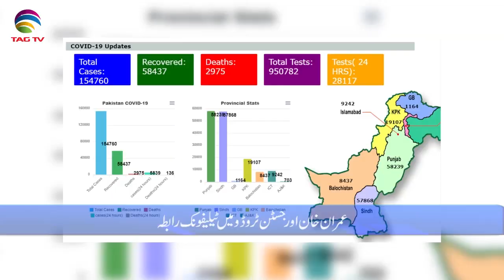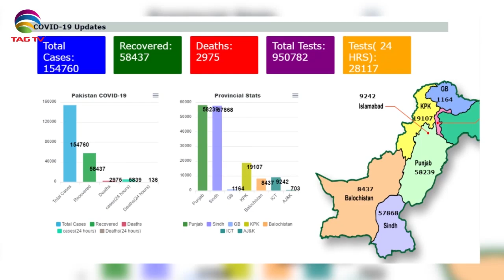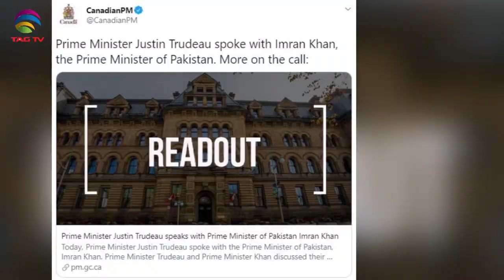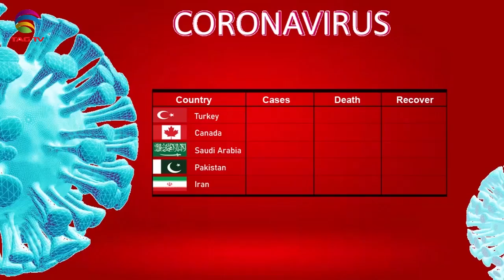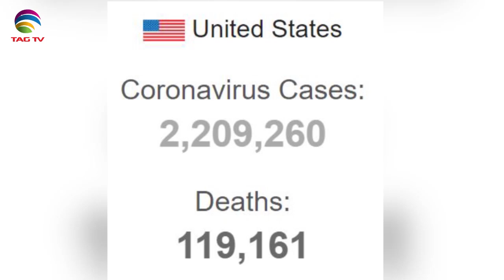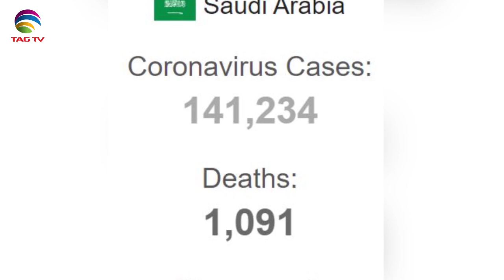Canadian & International News Bulletin Hindi/Urdu - June 17, 2020